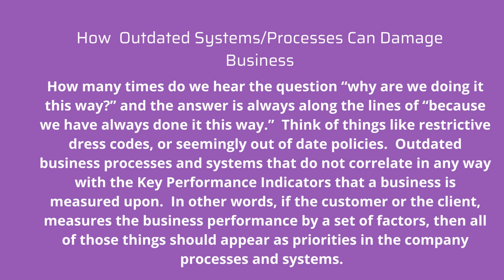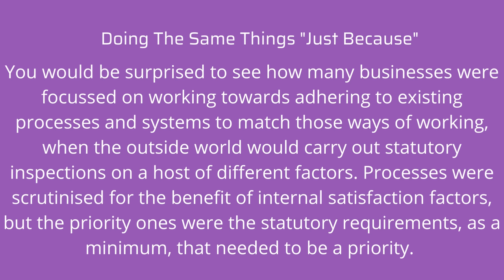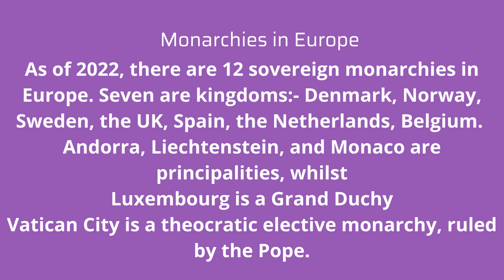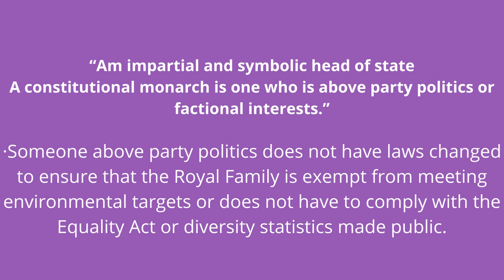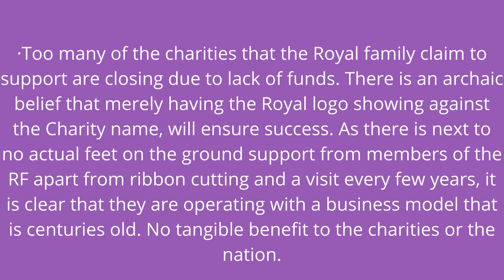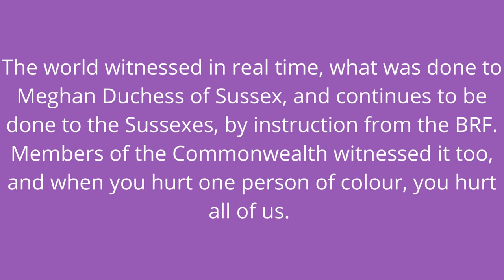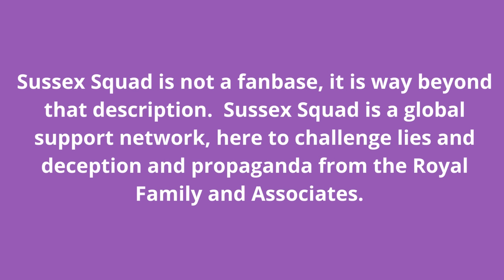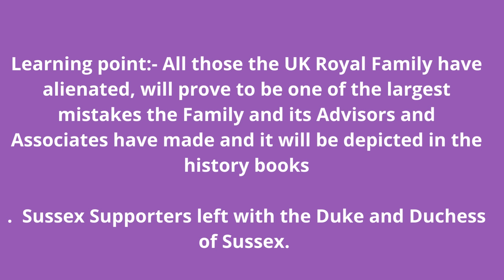When the Service Model Becomes Obsolete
This week’s podcast looks at organisational obsolescence, and the indicators to recognise and understand Obsolescence Risk.  If these red flags are not recognised and dealt with at an early point in the process, any business is liable to fail at some point in the future – beyond the practical stage of being able to throw a few changes at the problem with the hope that the business can carry on.
We will explore, in a simple format a series of signs, that need to be recognised and strategic plans made to ensure the longevity of the business in question. We will cover the following areas of business planning and use all of that information to look at the last few Monarchies left in the world, and take a closer look at the UK Monarchy, and map it across to the main points of discussion leading up to different types of Monarchies and look at where the UK Monarchy fits into the roadmap, and to form an opinion about its longevity.

The article which accompanies this and each of my podcasts will be on the website late afternoon tomorrow GMT website ivybarrow.org in the Blog section.

PS/  Please note an error on the slide giving details of PayPal.  On the slide it has an extra 'e' .  Apologies.  I have amended the slide template but it was too late to edit the video already submitted on here.  The correct details are listed below.  Never noticed the error on the slide until a few moments ago.  Apologies for any confusion.